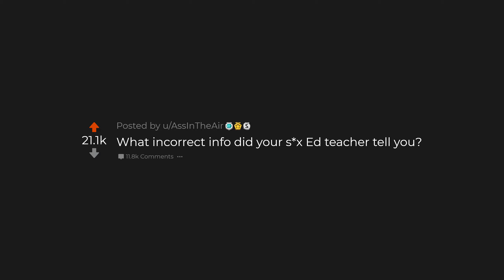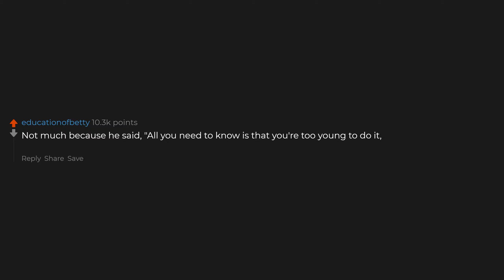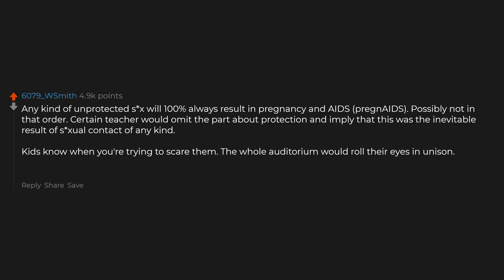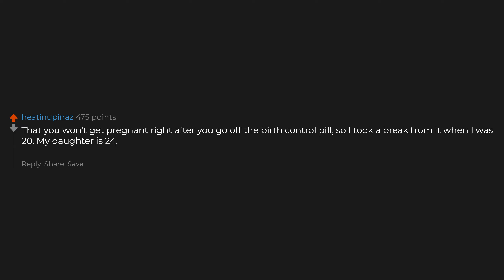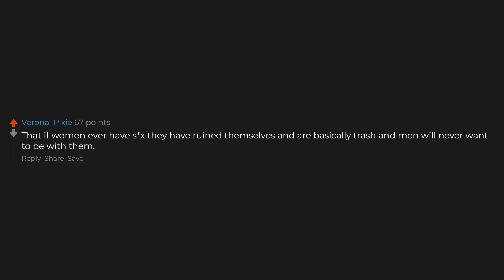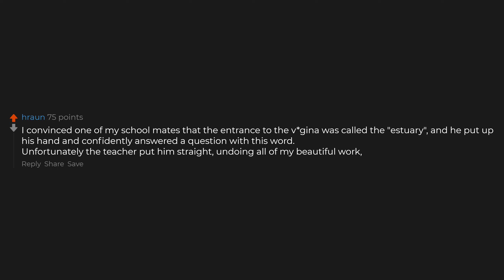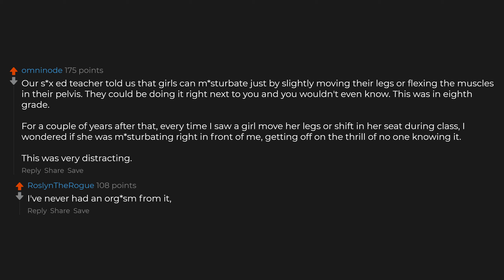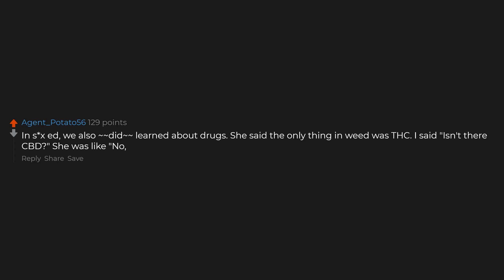What's The Stupidest Thing Your S*x-Ed Teacher Said?